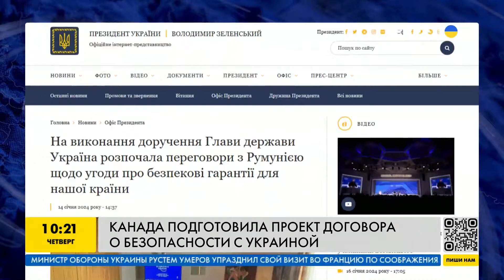Заверения в безопасности: Канада передала Украине проект двустороннего соглашения!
С подписанием соглашения о сотрудничестве в сфере безопасности с Великобританией активизировались переговоры по этому поводу между Украиной и Канадой. Оттава уже передала Киеву проект соответствующего договора.